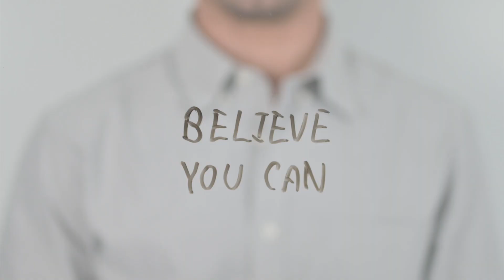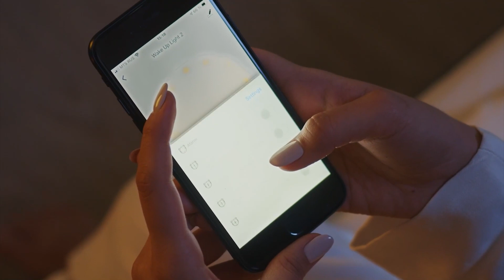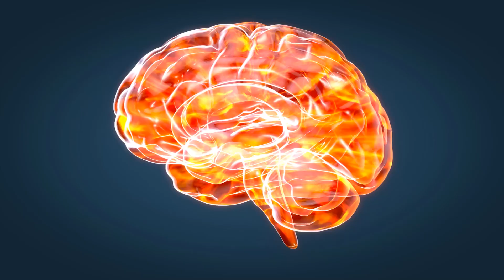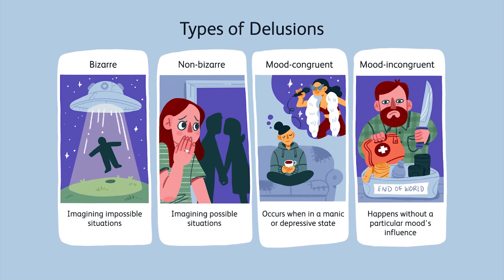7 Days Without Sleep - Witness the Effects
Prepare for an eye-opening journey into the depths of insomnia as we embark on a daring experiment: 7 days without sleep. In this gripping video, we document the physical and psychological toll of extreme sleep deprivation, offering a firsthand glimpse into the effects of prolonged insomnia on the human body and mind.

Follow our brave participant as they navigate through the sleepless nights, experiencing a rollercoaster of emotions, cognitive decline, and physical exhaustion. Witness the gradual deterioration of their mental acuity, mood stability, and overall well-being as the days without sleep accumulate.

Through candid interviews and real-time observations, gain insight into the harrowing symptoms of sleep deprivation, including hallucinations, memory lapses, and impaired judgment. Explore the mechanisms underlying insomnia and its profound impact on brain function, hormonal regulation, and immune response.

But amidst the darkness, find hope and resilience as our participant confronts their struggles head-on, determined to persevere through the challenging ordeal. Discover coping strategies and interventions aimed at mitigating the effects of sleep deprivation and promoting restorative sleep habits.

Join us on this extraordinary journey as we shed light on the often-overlooked consequences of chronic sleeplessness and advocate for greater awareness and support for those affected by insomnia. Whether you're grappling with sleep issues yourself or simply curious about the science of sleep, this video offers valuable insights and perspectives.